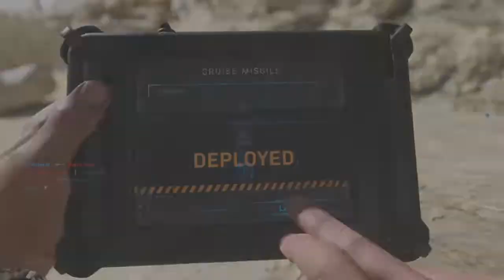Wasted Potential: The Failure Of Modern Warfare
Its really a shame, how such a hyped up game that had all the potential in the world (and still does) can fall flat on its face due to the incompetence of InfinityWard. Everything from the Gunfight Alpha, to the Multiplayer Beta to now has been nothing short of boring and lackluster, with a few beacons of hope. My goal of this video is to explain my journey with this game that ultimately led to my decision to not purchase it, and scold the developers for just how retarded they really are.